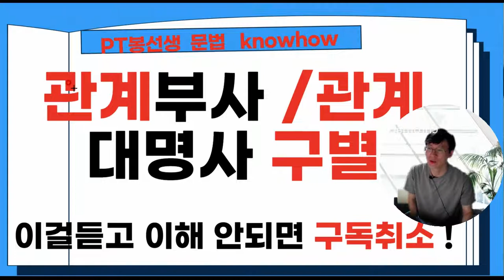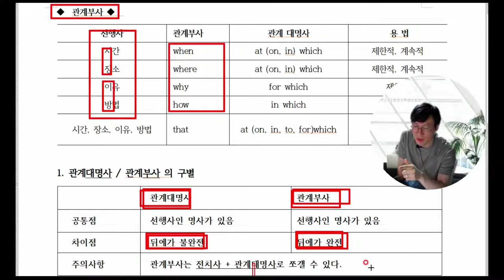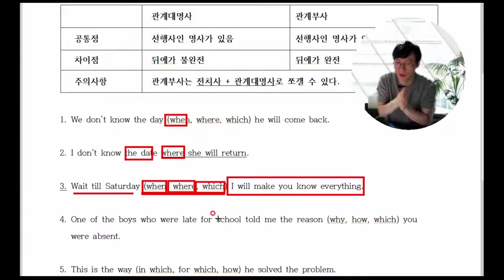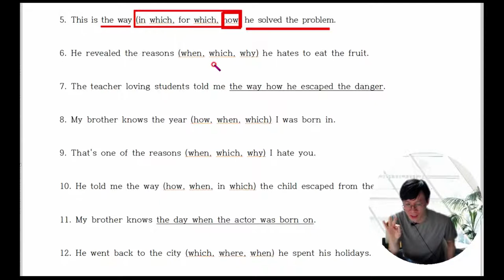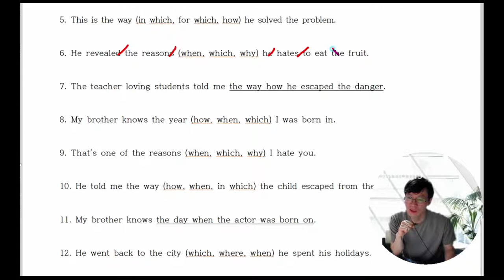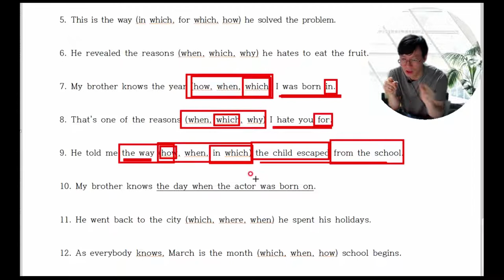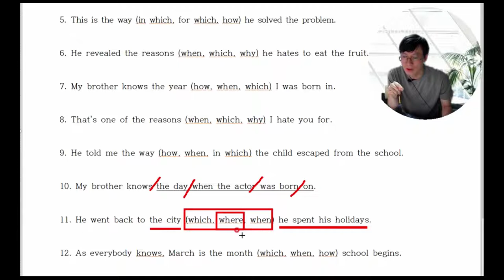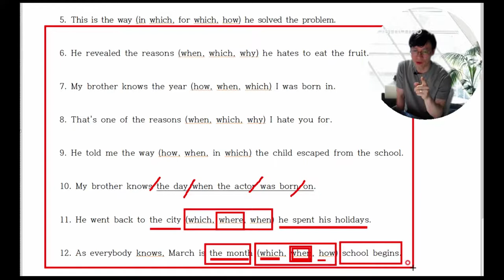관계대명사 ? 관계부사 ? 구별하는방법, 전 초등학생들에게 이렇게 설명합니다.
관계부사와 관계대명사의 핵심은 완전 불완전 구별하는 방법입니다.
완전 불완전 구별하는 방법은 해석이 되어야 합니다.
해석도 안되는데 문법공부할려고 하는 당신은 바보, 멍충이

관계부사관계대명사구별방법 관계부사way/how가나란히쓸수없는이유?